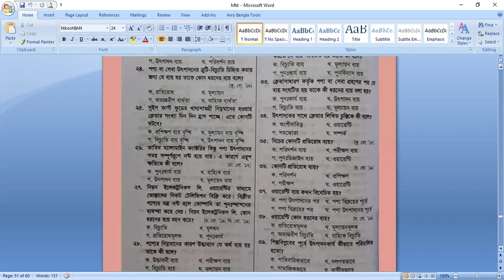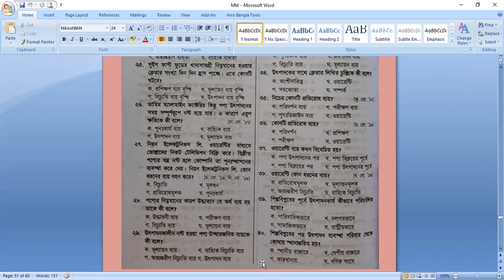EUGSC/Dt.13-02-2022, Class - HSC2022, Marketing 1st Paper (Lecture11), Chapter 7 , Minu Akter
Proxy class of Bangla